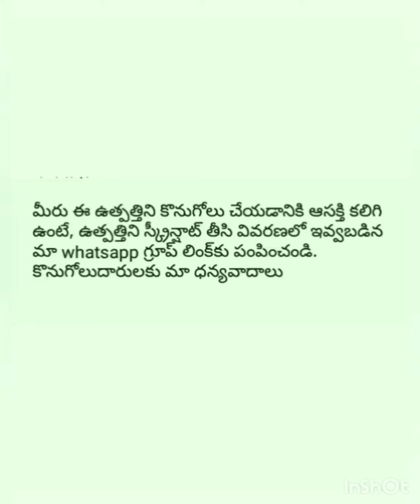Classic Glamarous Women Gowns small size to 3xL